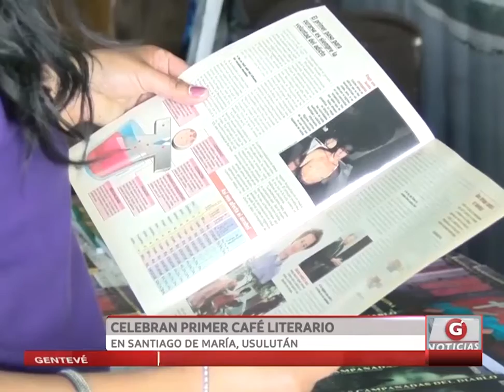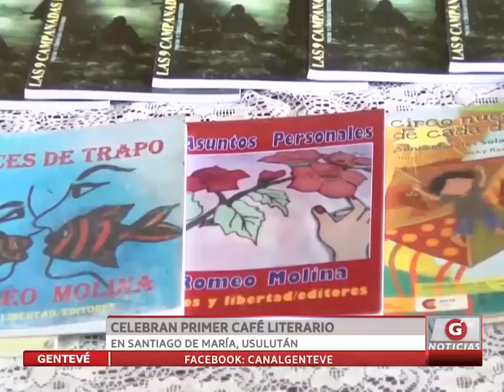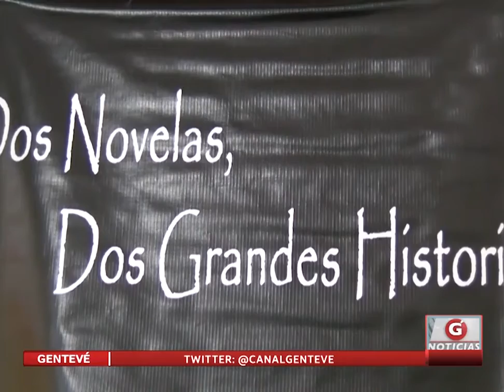Celebran primer Café literario en Santiago de María